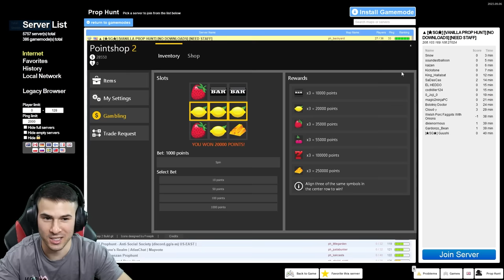КРИЕНИЦА, Но Се Превърнах в РАК БУРГЕР!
❤️️НА ЖИВО ДОВЕЧЕРА! НЯМА ТОЧЕН ЧАС 😂 @ShadowHexStreams